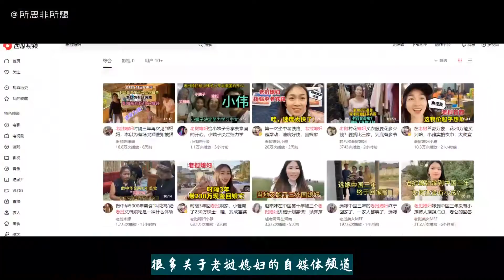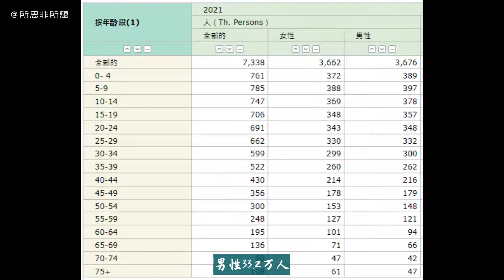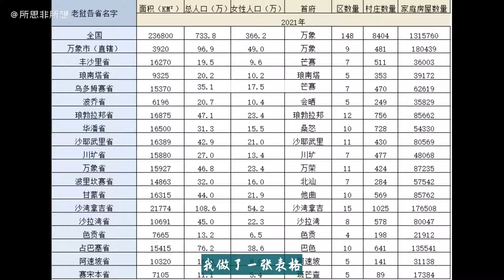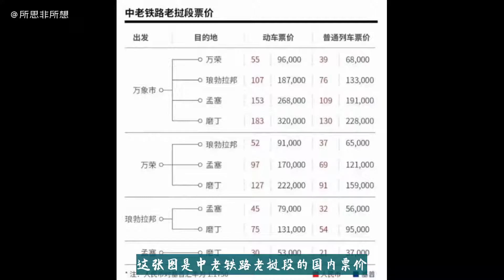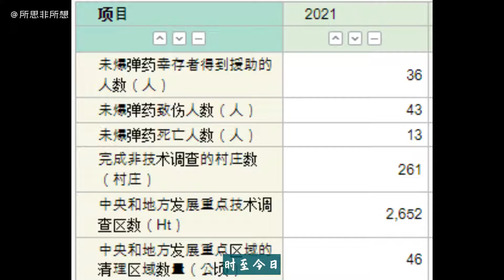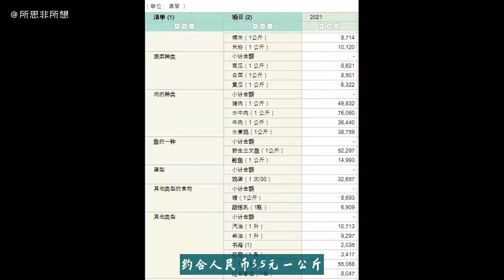去老撾寮國找老婆可靠嗎？ 你瞭解老撾嗎？寮國官方統計局數據瞭解老撾！